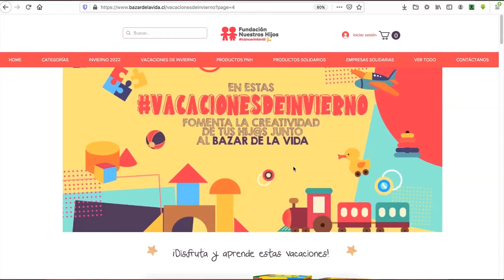Viaje al fondo del océano. Juego disponible en tienda virtual de Fundación Nuestros Hijos